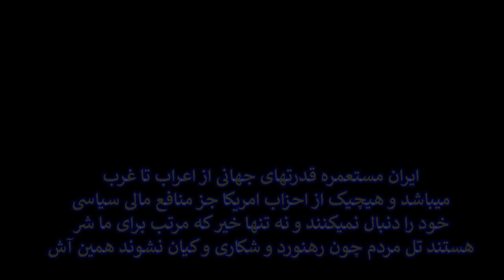SOROS Trump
-آتش بروسری
110 سال پیش روسیه آزادیخوان مشروطه را اعدام میکرد و مسجد گوهرشاد را به توپ میبست و امروز 44 سال است که نسل نو و جوان و نخبه و سلحشور ما را هر دوسال یکبار قتل عام و اعدام و کشتار کور میکند کل رژیم و روحانیت و فرماندهان سپاه و ارتش تریاکی و شیره ای مزدوران و غلامان روسیه هستند.